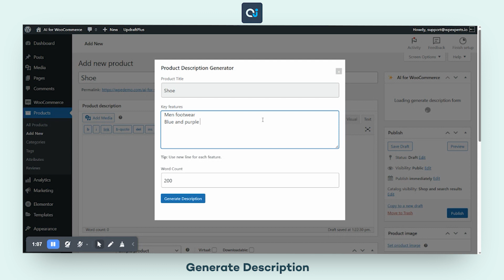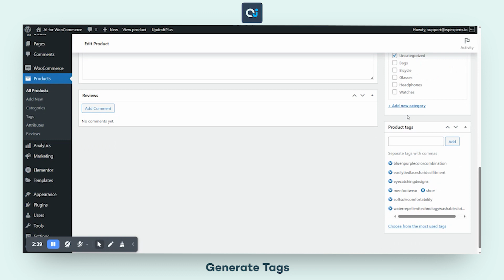AI for WooCommerce - How it Works?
Find out how AI for WooCommerce uses advanced machine learning algorithms to analyze your products, understanding their specifics and nuances. This enables the tool to create accurate, engaging, and SEO-optimized product descriptions and tags.